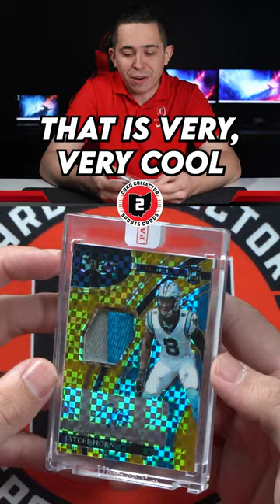We Got a GOLD Select RPA #/10 Back From Panini 👀